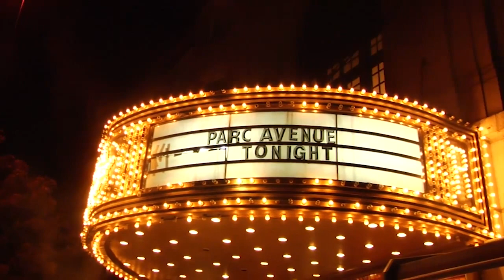Parc Avenue Tonight S02E07: Terry DiMonte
Last night a DJ saved my show

If you grew up loving rock & roll in Montreal, Terry DiMonte was part of your spiral into satanism. Imagine our surprise when he turned out being a super nice guy who has never bitten the head off a live bat, or even own a single pair of spandex tights. Go figure.